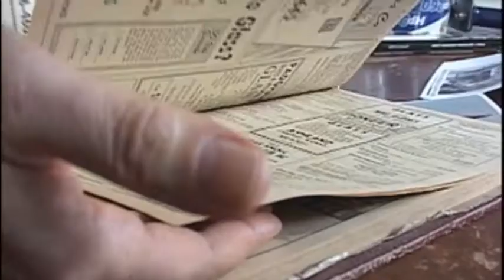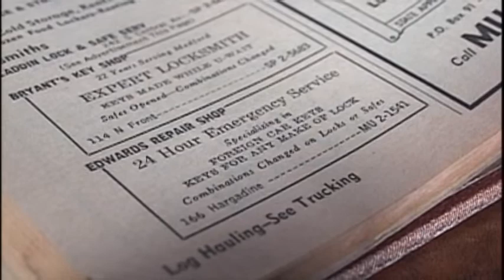History of mysterious Ashland building explained - Feb 20th, 2015